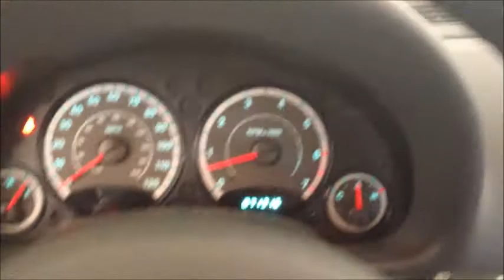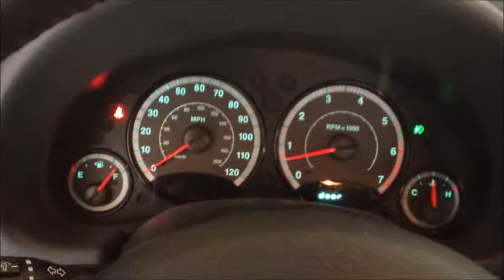Jeep Liberty Start Up Engine Rev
Not the best when it comes to interior quality, but this SUV sure has a smooth engine and ride.